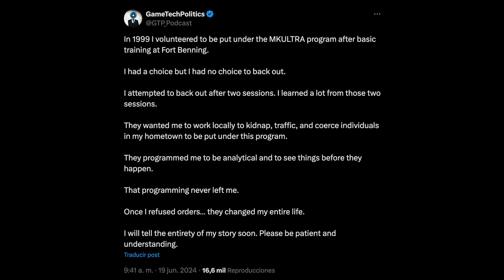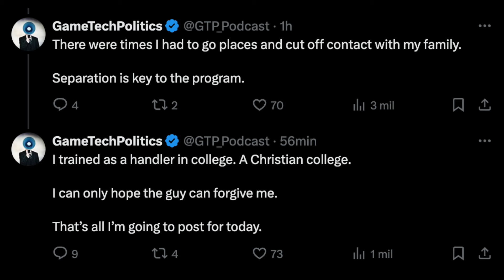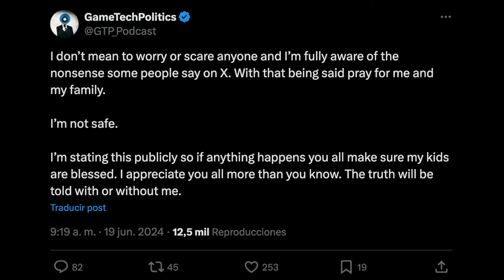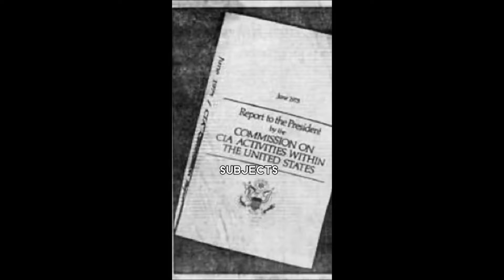Former intel analyst claims MK Ultra is still active today?! - Psicoactivo #65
According to podcaster Game Tech Politics, he came out as a former MK Ultra asset. Claiming that the controversial mind control program from the '60s and '70s never actually stopped. We go through his claims and offer a historical context where Charles Manson was part of the program. Also, we share new information about a famous author who allegedly was part of a famous three-letter agency when the program was ongoing. Join us for a new Psicoactivo.

Currently, I am an independent content creator and journalist trying to make the transition from Sports to these topics. It took me a while to come to terms with this but I believe this is the simplest and most honest interaction I could find for now. Every bit of help will be used for maintaining this channel active and delivering content on a regular basis to all of you. For your time and appreciation, thank you.

Psicoactivo Podcast Amazon Wishlist

Follow Psicoactivo on Instagram: ⁠  / psicoactivopodcast  ⁠